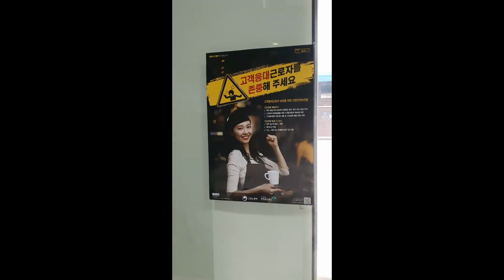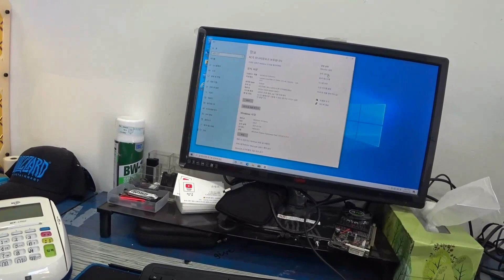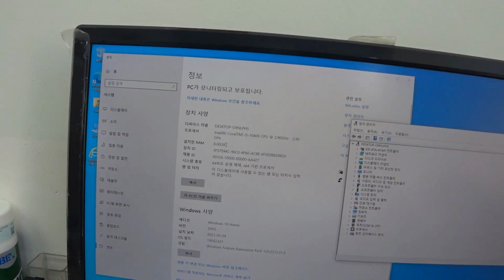컴퓨터가 정말 급합니다. 대기업 컴퓨터는 너무 비싸요. 컴퓨존 가산점 직접수령까지....